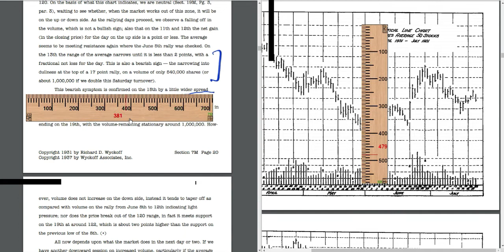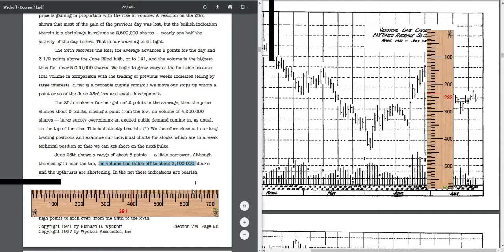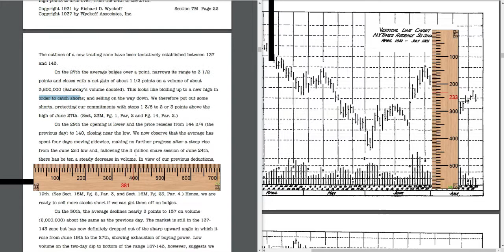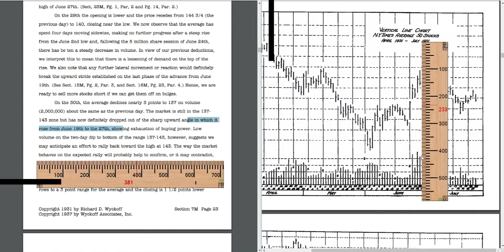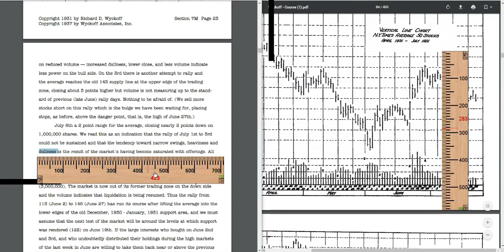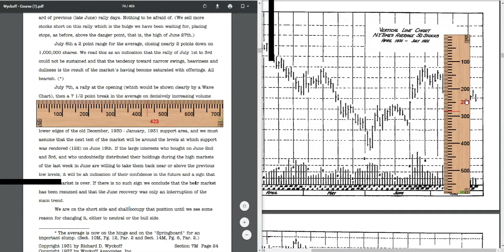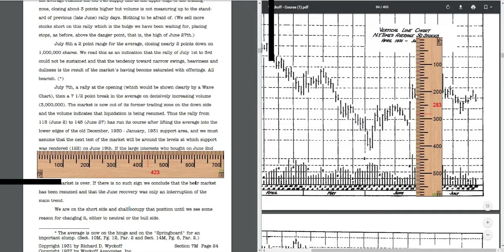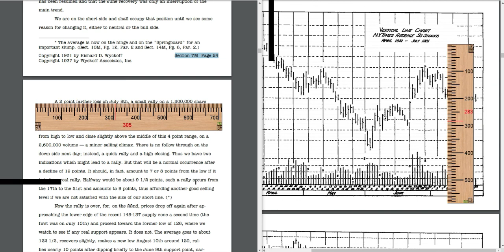7m p24 complete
follow along wyckoff course